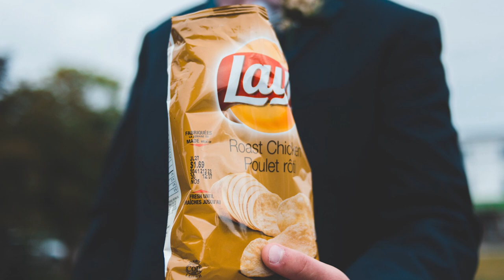Opening plastic package